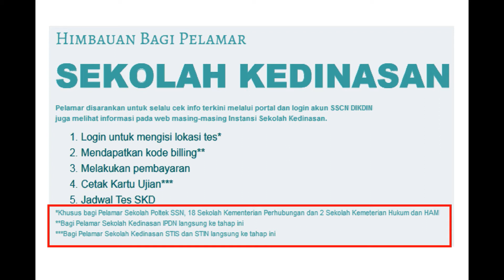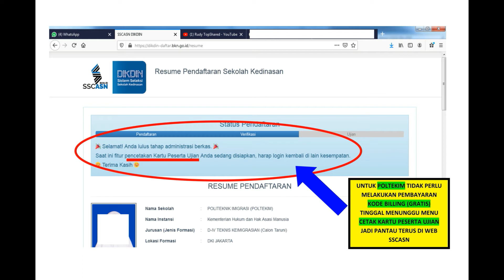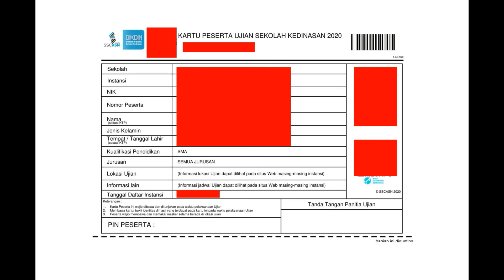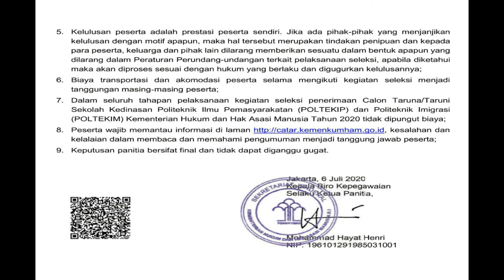GRATIS..!!! POLTEKIP & POLTEKIM LANGSUNG CETAK KARTU UJIAN, TELAT PILIH LOKASI BISA IKUT SKD? TONTON